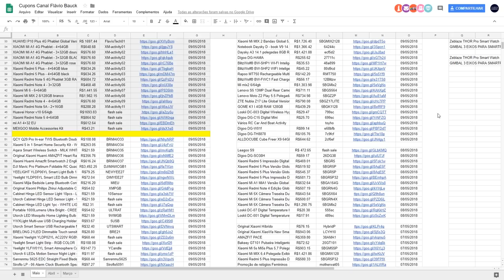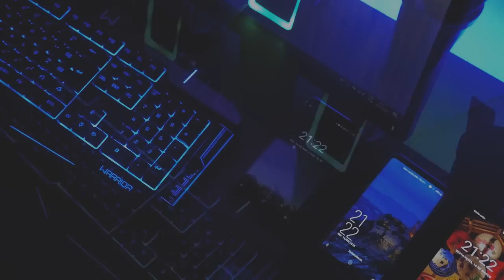GEARBEST DE VOLTA COM OS CUPONS DE SMARTPHONES PARA O BRASIL \OO/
(Estamos adicionando produtos diariamente)

Amazon EUA

Amazon EUA